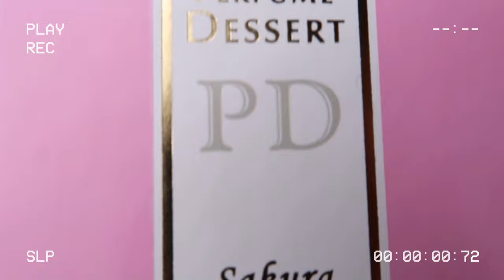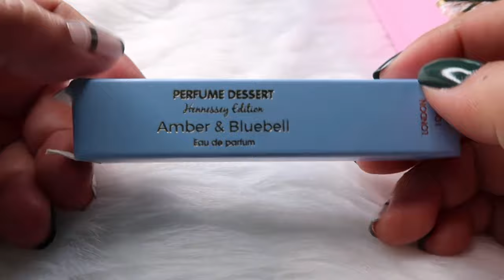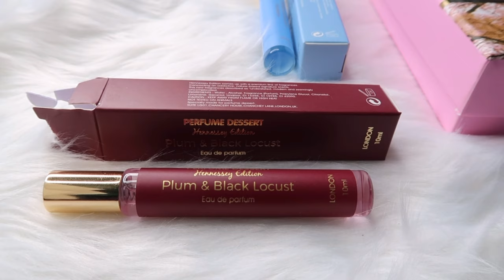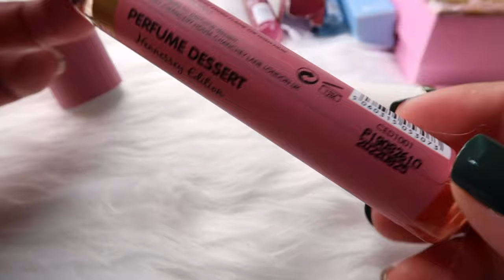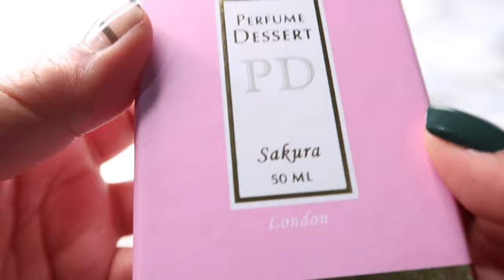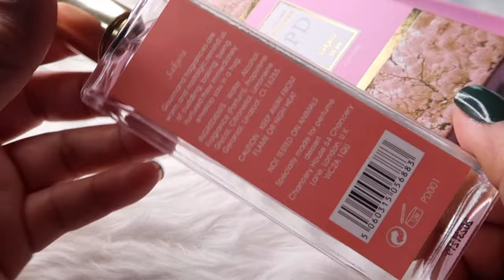🍀PERFUME REVIEW | PERFUME DESSERT BY LONDON | MABANGO BA AT LONG LASTING?| NOT SPONSORED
PRODUCT MENTIONED

𝙷𝚊𝚟𝚎 𝚜𝚘𝚖𝚎𝚝𝚑𝚒𝚗𝚐 𝚏𝚘𝚛 𝚖𝚎?𝙲𝚘𝚕𝚕𝚊𝚋𝚘𝚛𝚊𝚝𝚒𝚘𝚗?𝙿.𝚁?
Direct message me to instagram.

𝙷𝚎𝚕𝚕𝚘 𝚘𝚞𝚛 𝚝𝚘𝚙𝚒𝚌 𝚏𝚘𝚛 𝚝𝚘𝚍𝚊𝚢 𝚒𝚜
PERFUME REVIEW | PERFUME DESSERT BY LONDON | MABANGO BA AT LONG LASTING?
PERFUME REVIEW
TAGALOG PERFUME REVIEW
PERFUME DESSERT BY LONDON
SAKURA SCENT BY PERFUME DESSERT BY LONDON
PLUM & BLACK LOCUST BY PERFUME DESSERT BY LONDON
AMBER & BLUEBELL BY PERFUME DESSERT BY LONDON
PEONY AND RED APPLES BY PERFUME DESSERT BY LONDON
JUICY PEAR & CORVETTE PERFUME DESSERT BY LONDON
APPLE POMEGRANATE SALAD PERFUME DESSERT BY LONDON
PERFUME DESSERT BY LONDON HAND GEL
PABANGO
PINAKA MABANGO NA PABANGO
LONG LASTING NA PABANGO

𝙻𝚘𝚟𝚎,
𝙼𝚘𝚖𝚎𝚗𝚝𝚘𝚏𝚛𝚑𝚒𝚊𝚗💛